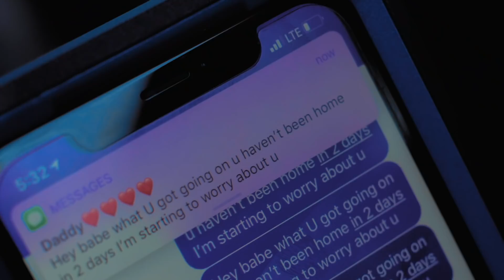IESHA (Part 10)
Shot & edited: @ShoCheese
Sho Cheese Entertainment
Iesha: @iamtherealtaj
Marcus: @drizzledollar

Intro beat: @jerichorain

S N A P C H A T: iamtherealtaj

B U S I N E S S P A G E

Featured Articles